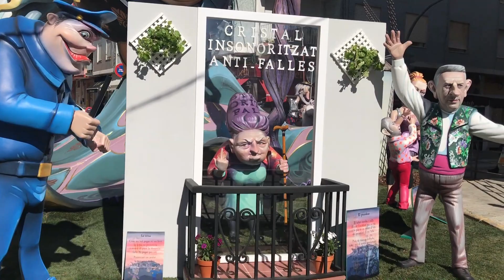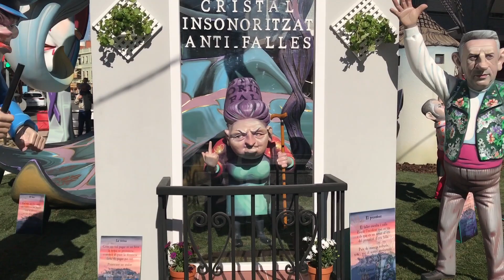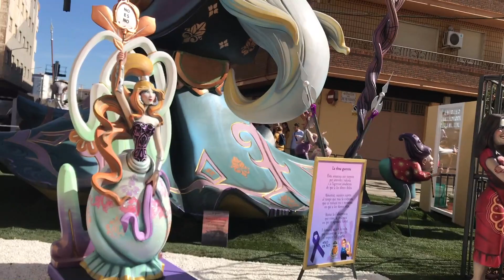Falla el Charco